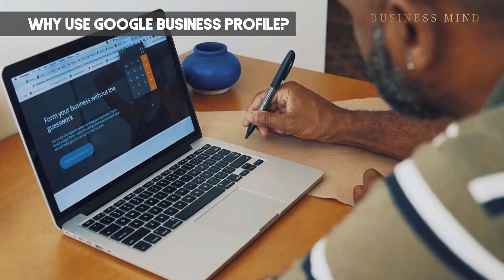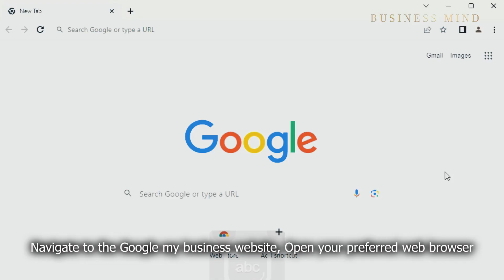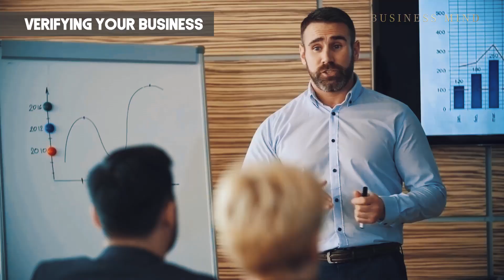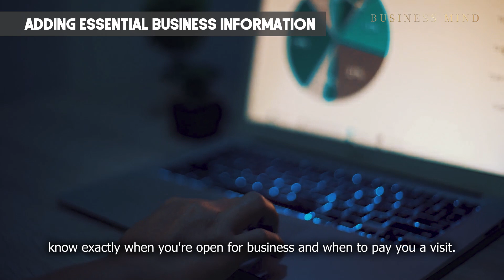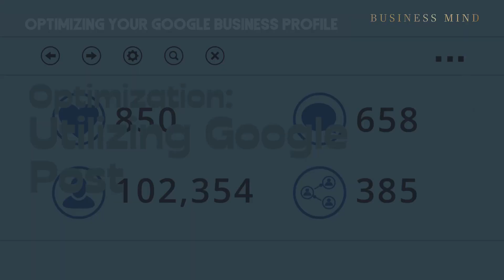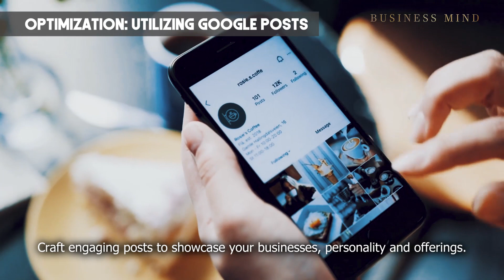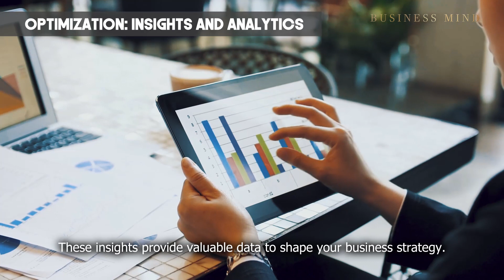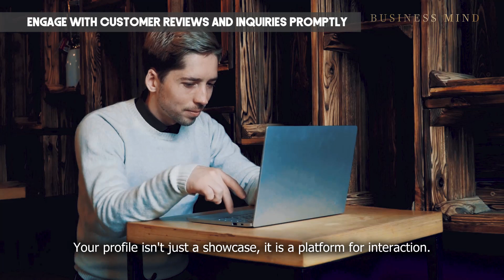How to Set Up My Google Business Profile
👋 Hey there, Business Mind community! 👥 In today's video, we're diving into the world of Google Business Profiles. If you're a business owner looking to boost your online presence, this video is a must-watch!
🌐💼 We'll walk you through the step-by-step process of setting up your Google Business Profile, making it easier for potential customers to find you online. From adding your business information to optimizing your profile for better visibility, we've got you covered!

Boost your Google Business Profile. Use GA3-exporter to export your Analytics data swiftly, choose your export format, and get curated datasets. Built by experts, for insightful business performance overviews. Begin today. Get the insights you need to grow your business.

🌟 More Exciting Offers for You! 🌟

1. Time Doctor - Boost Your Productivity!

Time Doctor is your ultimate time management solution. Say goodbye to procrastination and hello to productivity!

2. Shogun - Elevate Your Shopify Store!

Create stunning and high-converting Shopify stores effortlessly with Shogun.

3. Helium10 - Supercharge Your Amazon Business!

Unlock the full potential of your Amazon business with Helium10's powerful tools.

Start saving and growing your Amazon business today!

4. InVideo - Create Stunning Videos with Ease!

InVideo is your go-to video creation platform. Make engaging videos effortlessly and save big on your plans!

Don't miss out on these fantastic offers to enhance your business and productivity. Start saving and earning today! Let's grow together! 📈💡